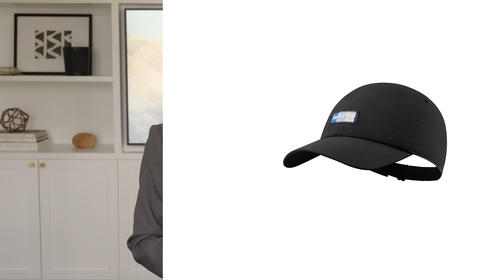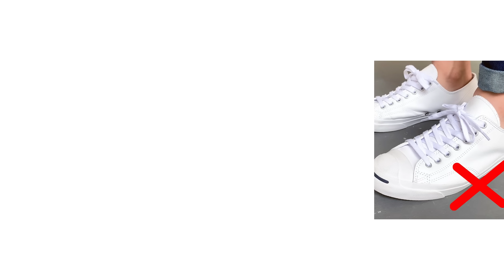10 Men's Accessories Women HATE | Mens Fashioner | Ashley Weston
Good style is ALL about the details and yet I see so many guys RUINING their outfits by wearing HORRIBLE accessories. Want to know more? Here’s my list of the WORST offenders.

Head to Beneunder to explore more sun protection essentials like the best sunglasses and best sun hats for this summer.

● Like the content & want to support?